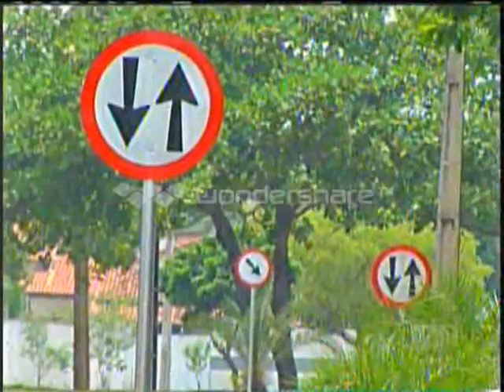Mudanças no trânsito. Bom Dia Tocantins. 16/10/2014